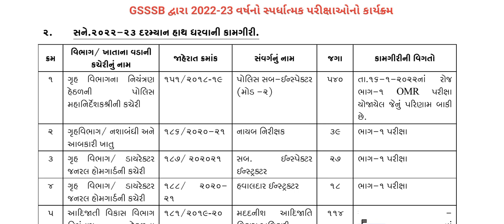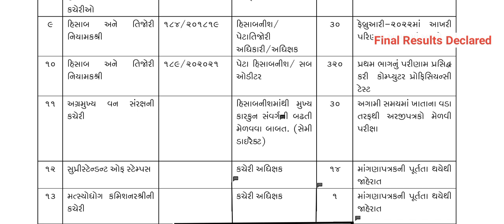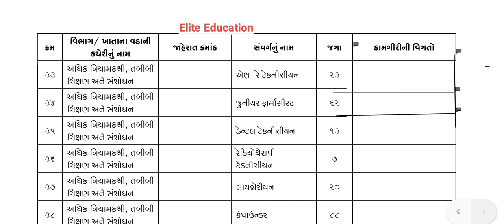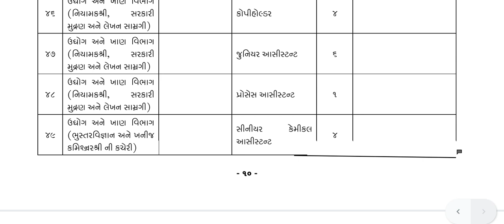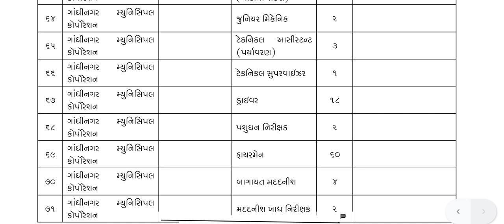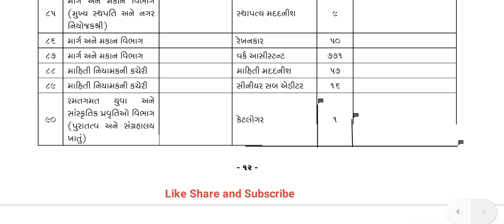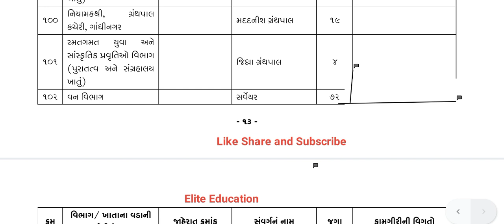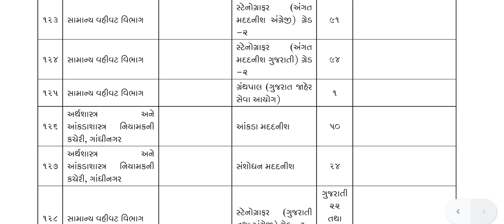GSSSB દ્વારા આવનારા વર્ષ 2022-23માં થનાર ભરતી Calander જાહેર 💥💥💥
GSSSB દ્વારા આવનારા વર્ષ 2022-23માં થનાર ભરતી Calander જાહેર તથા gpsc દ્વારા લેવામાં આવનાર

GSSSB Head Clerk Paper Solution 2022 |  Paper Analysis 200 Marks | 20/03/2022 |Paper Solution 2022 |

PGVCL Recruitment Junior Assistant 2022 ||કુલ જગ્યા || How to Apply || Graduation પર ભરતી ||

Gujarat આંગણવાડી કાર્યકર - તેડાગર ભરતી 2022 | ICDS | કુલ જગ્યા - જિલ્લા પ્રમાણે | How To Apply |

Office Attendant |Home Attendant | Fee Refund | How To Apply | ફી પરત મેળવવા Apply કેવી રીતે કરશો ||

Computer Most IMP Questions || Exam માટે ઉપયોગી || Computer One Liner Questions || Computer MCQ||

Office Attendant | Home Attendant | Notice જાહેર | High Court Of Gujarat | ઓફિસ-હોમ એટેન્ડન્ટ |

પંચાયતી રાજના ખૂબજ મહત્વનાં પ્રશ્નો | Talati - Junior Clerk | GSSSB | EXAM માટે ઉપયોગી|

Jaher Vahivat Bin Sachivalya Clerk | જાહેર વહીવટ ના પ્રશ્નો | GSSSB | ALL Exam |જાહેર વહીવટ ગુજરાતી|

Junior Clerk Exam Syllabus 2022 | GPSSB | Old Syllabus & New Syllabus Different | જાણો વિગતવાર |

VMC Recruitment 2022 | Peon _પટાવાળાની ભરતી | ધો.૮ પાસ | જાણો વિગતવાર |

GPSSB Junior Clerkની ભરતી | 2022 | કુલ જગ્યા | લાયકાત | Online અરજી કેવી રીતે કરશો | જાણો વિગતવાર ||

વડોદરા મહાનગરપાલિકામાં ભરતી| જુનિયર કલાર્ક | કુલ જગ્યા| શૈક્ષણીક લાયકાત| Fee| જાણો વધુ વિગતવાર|||

વનરક્ષક વર્ગ-3 | Paper Solution | Previous Peper | 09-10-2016 | Cut Off | ગુજરાત ફોરેસ્ટ વિભાગ ||

વનરક્ષક વર્ગ-૩ની ભરતી | 2022 | ફોરેસ્ટ વિભાગ દ્વારા | કુલ જગ્યા (જિલ્લા પ્રમાણે) | Forest Guard |

ગુજરાતનો સાંસ્કૃતિક વારસો || ખૂબજ મહત્વનાં પ્રશ્નો || આવનાર દરેક સ્પર્ધાત્મક Exam માટે ઉપયોગી |||

ગુજરાતનાં ઈતિહાસના ખૂબજ જ મહત્વનાં પ્રશ્નો | 2022 | આવનારી તમામ Exam માટે ઉપયોગી | ઈતિહાસના પ્રશ્નો|

GPSSB તલાટી કમ મંત્રી ની ભરતી | 2022 | કુલ જગ્યા | Talati Cum Mantri | How to Apply | જાણો વિગતવાર |

સામાજીક વિજ્ઞાન ના ખૂબજ મહત્વના પ્રશ્નો | બિન સચિવાલય ક્લાર્ક |હેડ કલાર્ક| પોલીસ કોન્સટેબલ|માટે IMP|

જાહેર વહીવટના મહત્ત્વના પ્રશ્નો | Jaher Vahivat IMP Questions | આવનારી Exam માટે ઉપયોગી ||Most IMP||

GPSSB New Website Launch ||તલાટી- જુનિયર કલાર્ક આવનાર પંચાયત વિભાગમાં તમામ ભરતી માટે ||

બંધારણ ના ખૂબ જ મહત્વના પ્રશ્નો | આવનારી Exam માટે ઉપયોગી | One Liner Questions | ભારતીય બંધારણ||

Computer Most Top Questions | 100 Questions | Computer MCQ| કોમ્પ્યુટર ના ટોપ ૧૦૦ પ્રશ્નો| All Exam|

Head Clerk Gsssb | 200 Marks નું || Perfect Paper Solution || ગણતરી સાથે | 12/12/2021|

અગાઉની પરીક્ષામાં પૂછાયેલા વ્યાકરણના પ્રશ્નો | GSSSB | Vyakaran Questions | વારંવાર પૂછાતા પ્રશ્નો |

Head Clerk Gsssb | Previous Peper |ગણતરી સાથે| Cut Off | 30/04/2017 | Syllabus 2021 |Total Vacancy||

Gujarati Vyakaran Questions | અગાઉની પરીક્ષામાં પૂછાયેલા વ્યાકરણના પ્રશ્નો | High Court Of Gujarat |

RMC || Junior Clerk ||Paper || Cut Off || Exam Date || 24/10/2021 || Rajkot Municipal Corporation||

Sub Accountant / Sub Auditor | GSSSB | Cut Off | 10/10/2021 | Exam Date

 GSSSB
 GPSSB
 GUJARAT HIGH COURT
 GPSC

                        ALL VIDEOS